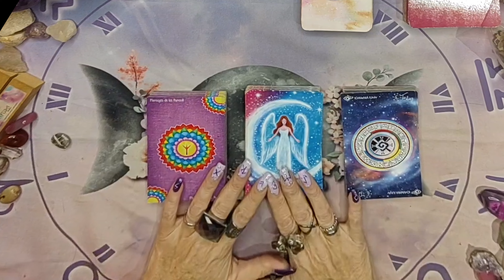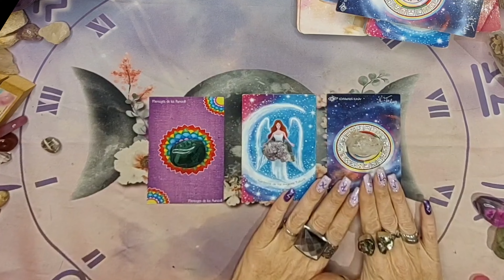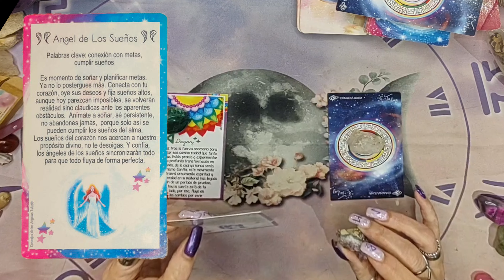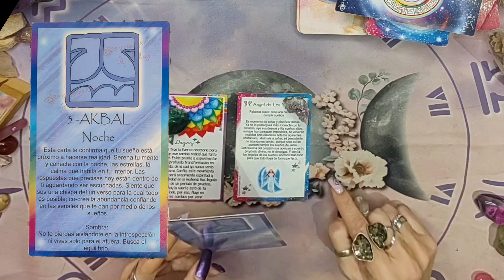🔮 INTERACTIVO 🔮 / Oráculos de Runas Vikingas, Ángeles y Sincronario Maya /